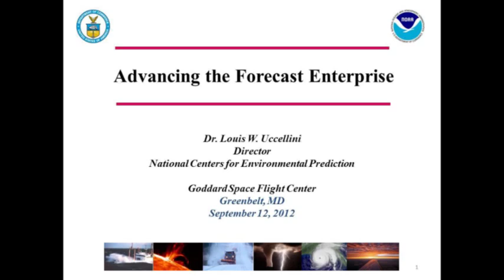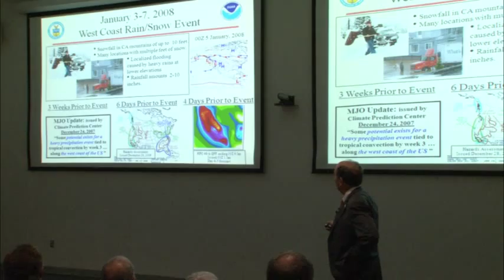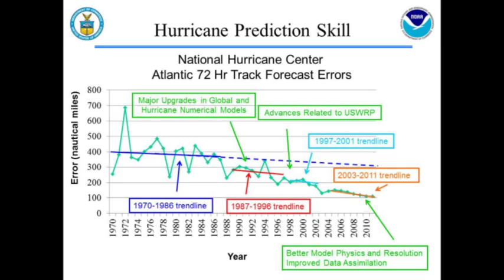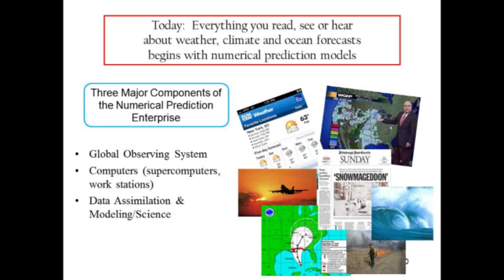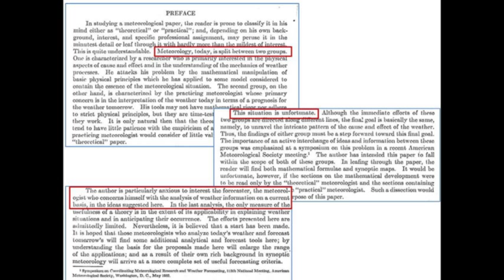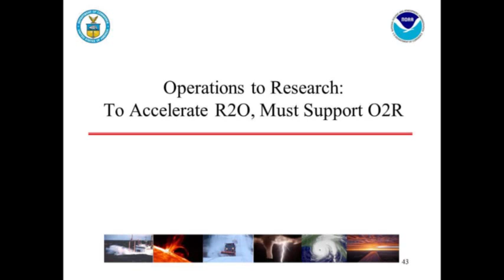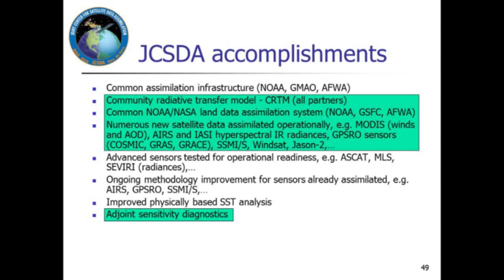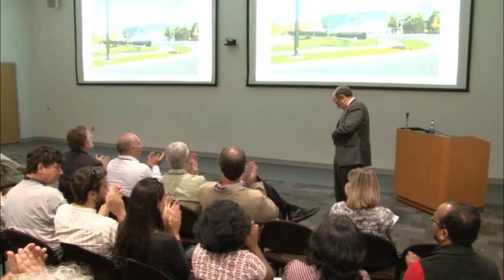Louis Uccellini Joint Maniac & EPO Lecture, 12 September 2012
Dr. Louis W. Uccellini, director, NOAA's National Weather Service, National Centers for Environmental Prediction  presented a joint Maniac & EPO lecture  entitled "Advancing  the Forecast Enterprise" at NASA Goddard Space Flight Center.